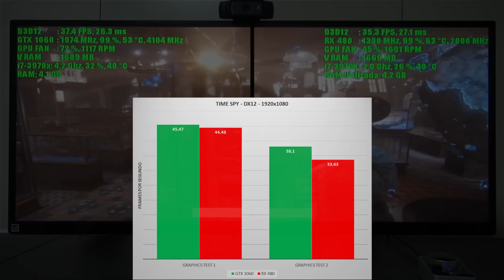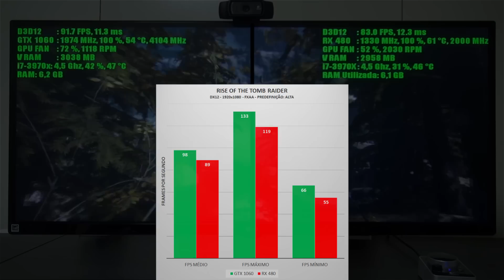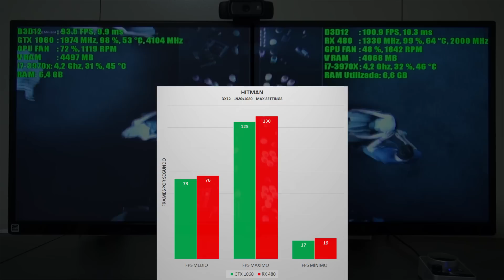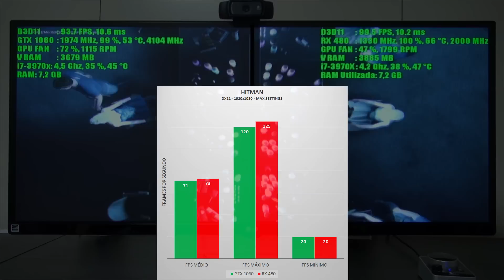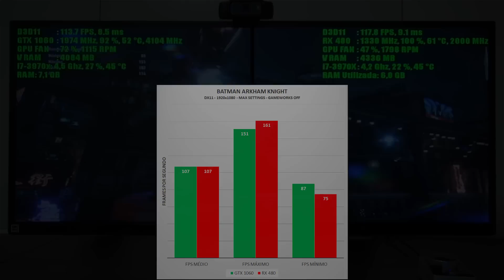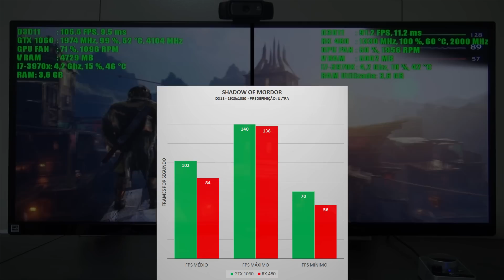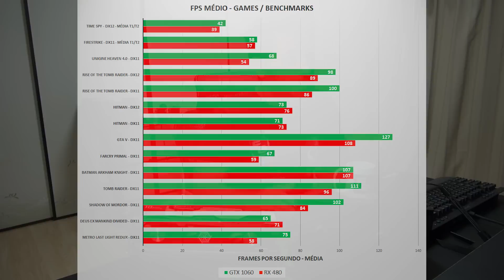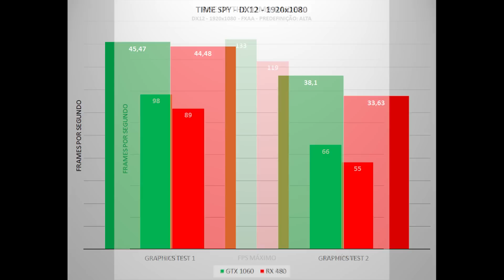GTX 1060 vs RX 480 "QUEM É A RAINHA DO FULLHD?"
Fanpage FasterBenchmarker